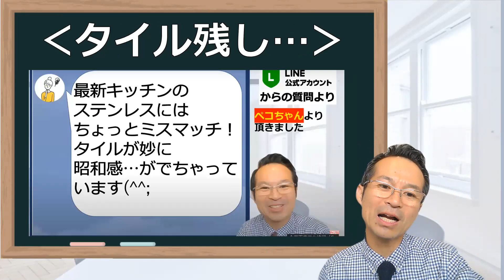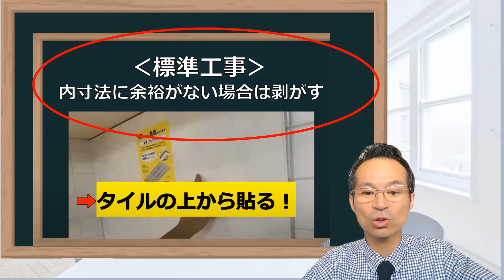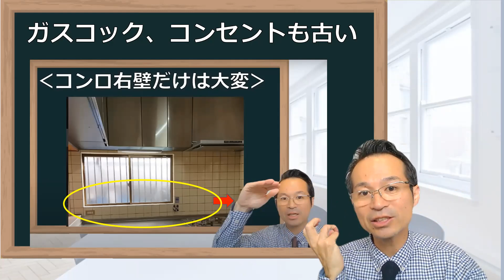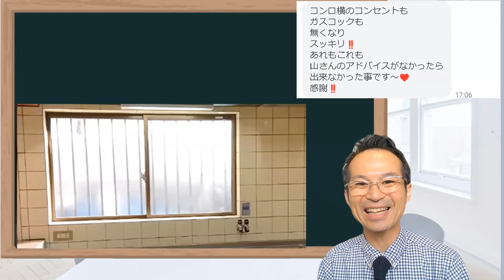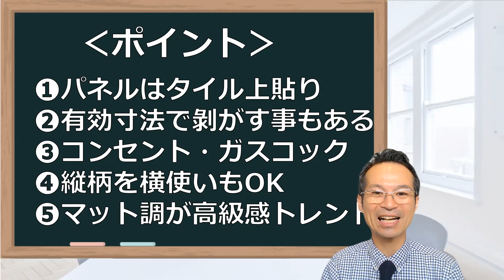キッチンパネル上貼り？おしゃれ貼り方！見切りは？クリナップにアイカ工業！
◎LINEで気軽に聞いてみよう！

00:00 オープニング
00:45 以前の動画
01:12 タイル残し、、、
01:25 パネル施工
01:55 標準工事
03:04 ガスコック、コンセントも古い
03:43 キッチンパネルのあと貼り
06:27 以前の動画
06:39 まとめ
07:35 エンディング